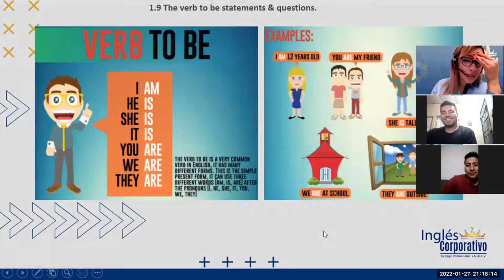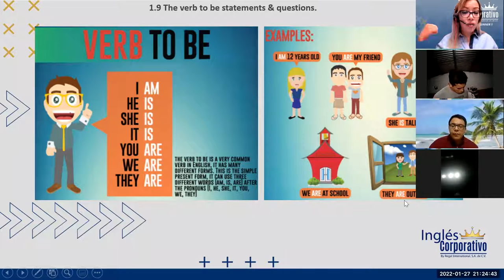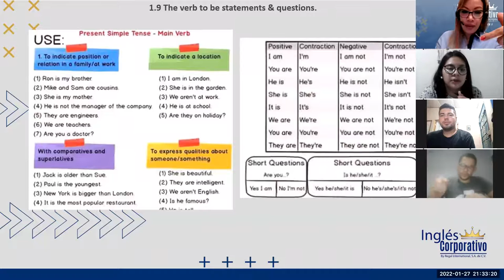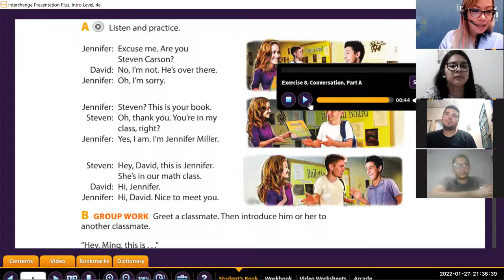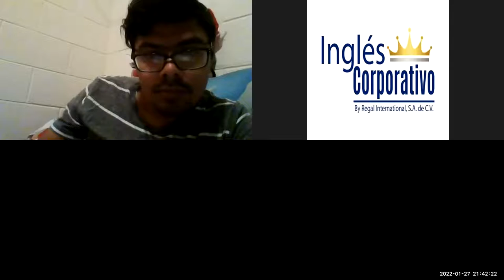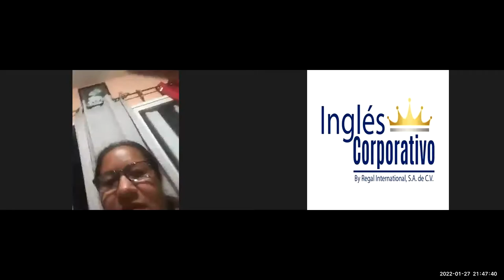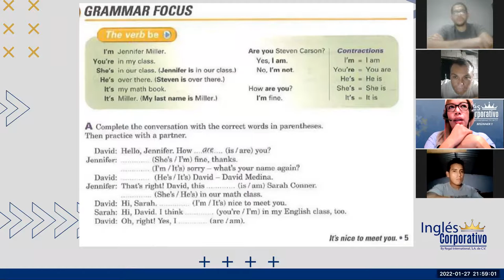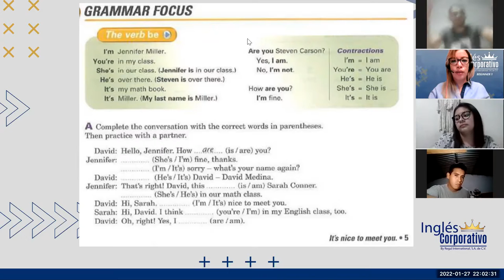Ingles Corporativo- Class 4 statements with be